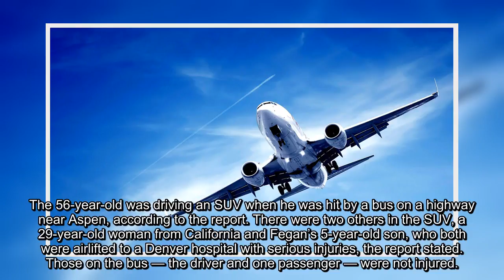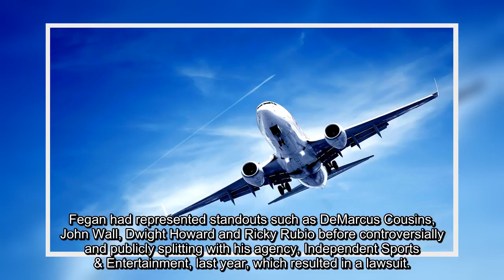Former NBA agent Dan Fegan killed in car crash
Dan Fegan, at one time an NBA agent for several high-profile players, was killed in an automobile accident in Colorado on Sunday morning, the Denver Post reported.
The 56-year-old was driving an SUV when he was hit by a bus on a highway near Aspen, according to the report. There were two others in the SUV, a 29-year-old woman from California and Fegan’s 5-year-old son, who both were airlifted to a Denver hospital with serious injuries, the report stated. Those on the bus — the driver and one passenger — were not injured.
FetchaRate Desktop
Born Before 1985? Genius Program Will Pay Off Your Mortgage
Expiring program rewards homeowners.
Fegan had represented standouts such as DeMarcus Cousins, John Wall, Dwight Howard and Ricky Rubio before controversially and publicly splitting with his agency, Independent Sports & Entertainment, last year, which resulted in a lawsuit.
The agency fired him with cause, alleging he had operated a side agency and was trying to poach clients from Independent Sports & Entertainment. Fegan then filed a suit against ISE President & CEO Hank Ratner asking for at least $30 million, saying Ratner “orchestrated a Machiavellian conspiracy to destroy … Fegan’s reputation and steal his clients.”
Several of Fegan’s former clients took to Twitter as news of his death was being learned.
Click for more from the New York Post.